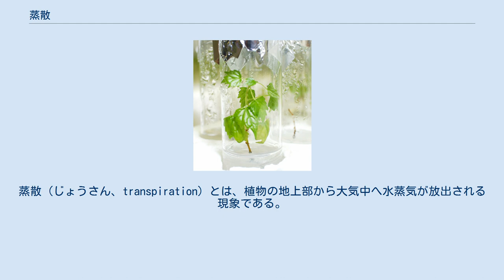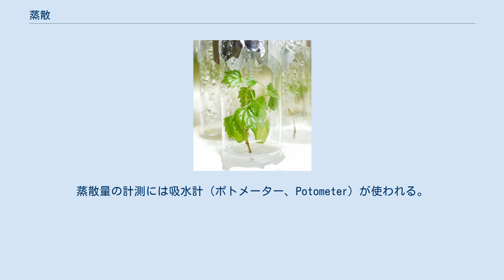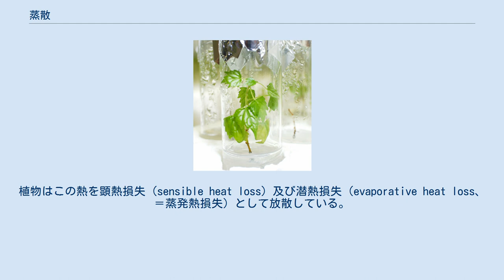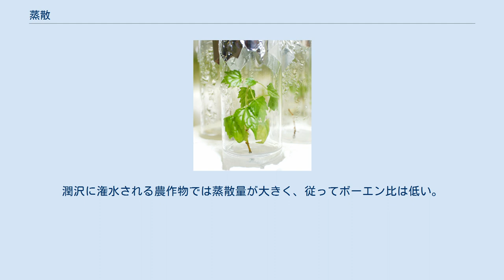蒸散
蒸散（じょうさん、transpiration）とは、植物の地上部から大気中へ水蒸気が放出される現象である。
蒸散は主に葉の裏側で起こるが、これは、蒸散の行われる気孔が裏側に集中しているためで、葉の表側や茎、花、果実においても見られる 単なる水分の蒸発が受動的な現象である一方、蒸散は生物体による能動的な調節、特に気孔の開閉制御が関与する点で異なる。
ただし気孔を完全に閉じた状態でも、クチクラ層を通しての蒸散は行われる。
気孔を通じて行われる蒸散を気孔蒸散（stomatal transpiration）、クチクラ層を通して行われる蒸散をクチクラ蒸散（cuticular transpiration）と呼ぶ。
 葉の断面の模式図。
図中下部の"stomaが気孔。
 気温の高い日中は、葉や茎といった器官から蒸散が盛んに行われ、植物の地上部の水分含量が低下する。
これにより地上部と地下部との水ポテンシャル勾配が大きくなると、水は木部を介して根から吸い上げられる。
根においては、水分は植物体と土壌との浸透圧差により移動し、無機塩類やその他の養分と共に植物体へ吸収される。
このように植物体内における水の移動は、蒸散を起点とする水ポテンシャルの変化により引き起こされている。
 また、蒸散は水分の蒸発自体を目的として行われるほか、植物が光合成に要する二酸化炭素を大気中から取り込む際の気孔開閉にも付随して起こる。
 蒸散量を決める外部要因には以下のようなものがある。
 植物側の要因としては、植物体の大きさ、葉の表面積、気孔の開閉状態などがある。
多くの植物は水不足に晒されると気孔を閉鎖し、蒸散量を低下させることが知られている。
この時、気孔の閉鎖を誘導し蒸散量を抑えるシグナルの一つとして、植物ホルモンの一種であるアブシジン酸の働きが重要であると考えられている。
 ある植物、特に農産物の生育期間における蒸散量の積算値を、その植物の最終的な乾燥重量で割った値を蒸散率という。
主な農産物では、この値は200～1000程度である事が知られている（Martin, Leonard & Stamp 1976, p. 81）。
蒸散量の計測には吸水計（ポトメーター、Potometer）が使われる。
気温が高く乾燥した日には、一本の成木から1トン以上もの水分が蒸散により失われる。
これは、根から吸収される水分のおよそ90％に相当する。
 砂漠の植物や針葉樹は、蒸散量を減らし水分を保持する為の様々な特徴、例えば発達したクチクラ層、小さな葉面積、埋没型の気孔などを備えている。
多くの多肉植物は、葉ではなく主に多肉茎で光合成を行う為、植物体の表面積が非常に小さい。
このような乾燥地帯の植物はCAM型光合成と呼ばれる特殊な光合成を行っており、昼間は気孔を閉じ、夜間に開いている。
この方式により、CO2取り込みに伴う水分の損失を最小限に留めている。
 例えば直射日光に晒されている厚さ300μmの葉は、熱の放散が全く無ければ1分間で100℃に達する。
植物はこの熱を顕熱損失（sensible heat loss）及び潜熱損失（evaporative heat loss、＝蒸発熱損失）として放散している。
蒸散に伴う放熱は後者に相当する。
一般的な植物では、太陽から入射する熱のほぼ半分は蒸散に伴って失われる。
 顕熱輸送量の潜熱輸送量に対する比率（前者を後者で割ったもの）をボーエン比と言う。
潤沢に潅水される農作物では蒸散量が大きく、従ってボーエン比は低い。
一方、蒸散による水損失を抑えているサボテンでは潜熱損失がゼロに近く、ボーエン比は無限大に近づく。